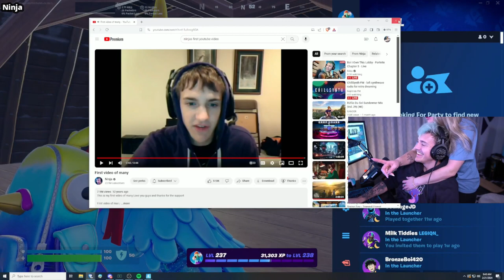Ninja Reacts To His First Ever YouTube Video!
Ninja Reacts To His First Ever YouTube Video! | Fortnite

Fortnite Highlights
Funny Moments